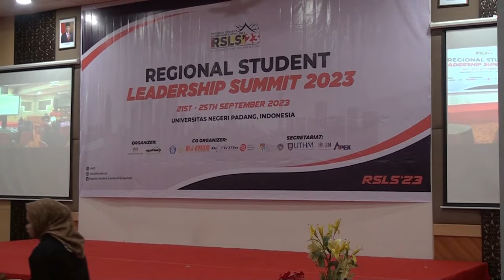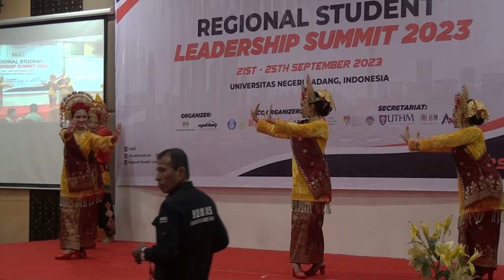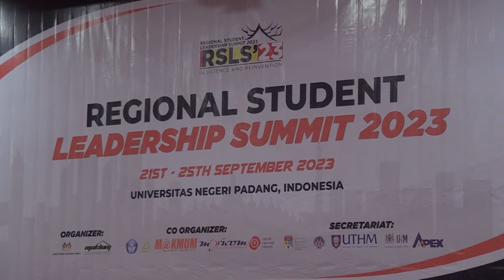Tari Galombang - Sendratasik UNP || REGIONAL STUDENT LEADERSHIP SUMMIT 2023 (RSLS)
Tari Pasambahan
Oleh Mahasiswa Sendratasik UNP

Acara : REGIONAL STUDENT LEADERSHIP SUMMIT 2023 (RSLS) UNP
Hari/Tanggal : Kamis/21 September 2023
Tempat : Hotel UNP

Kamerawan : Mamek
Editing Video :  J-Two Media